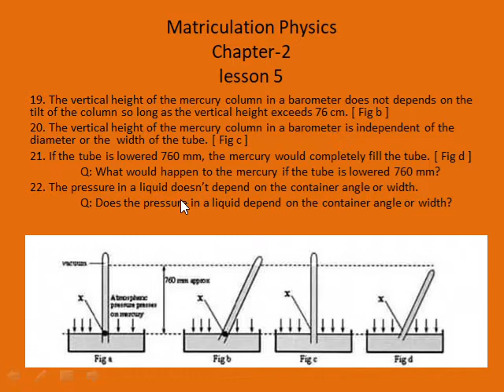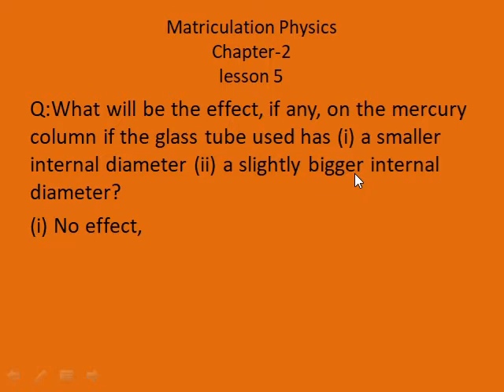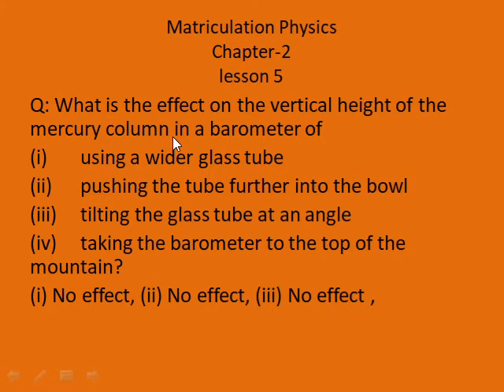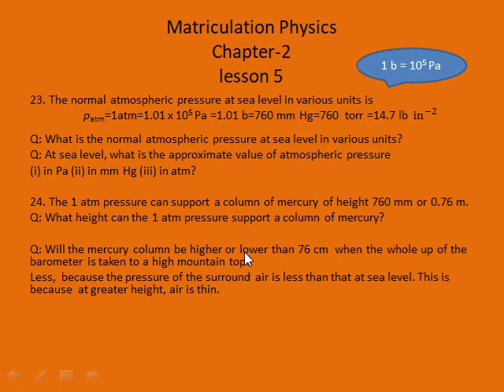Matriculation Physics Chapter 2 lesson 5